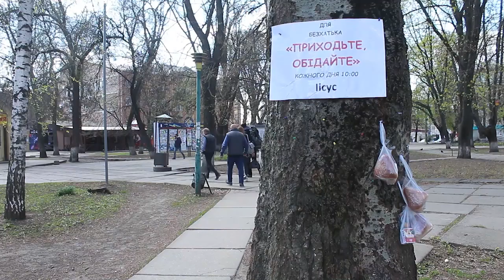Без даху над головою через карантин опинилася жінка в Кропивницькому | телеканал Вітер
Опинившись у ситуації вимушеного безробіття, не можуть сплатити за оренду житла. Так, без даху над головою лишаються люди в Кропивницькому через карантин. Одна із них кропивничанка Людмила. З роботи жінку скоротили, а через несплату оренди з квартири виселили.